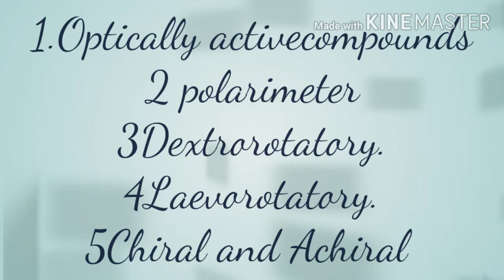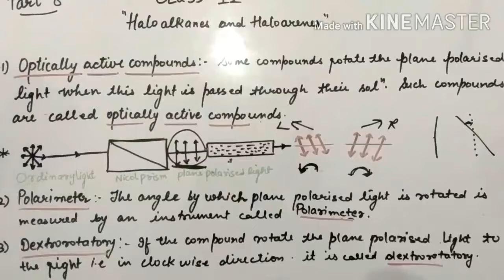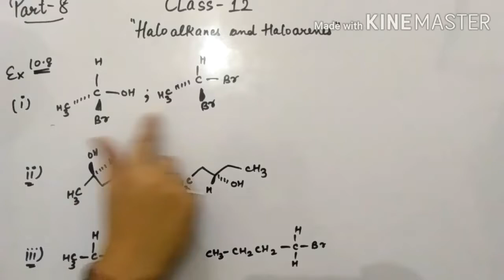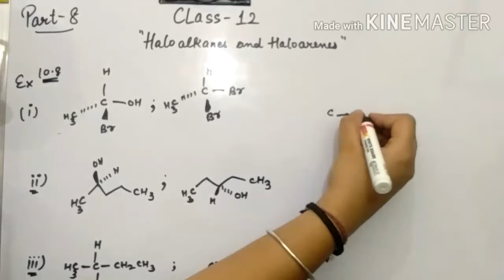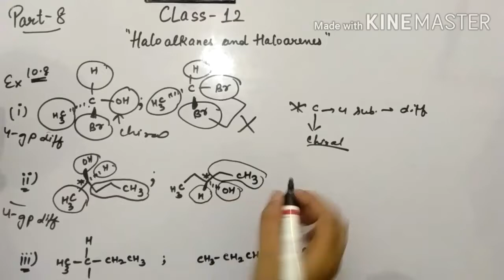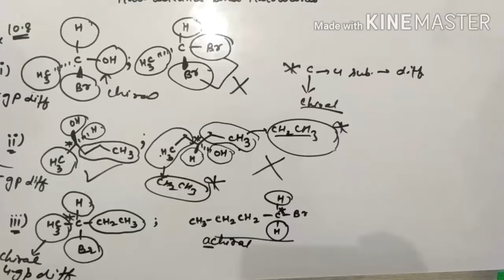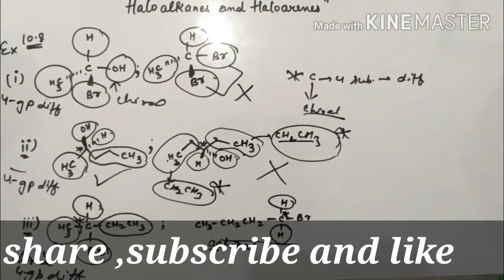Optically active compound_polarimeter_Chiral_Achiral ||Haloalkanes and Haloarenes ||Class12|| part 8